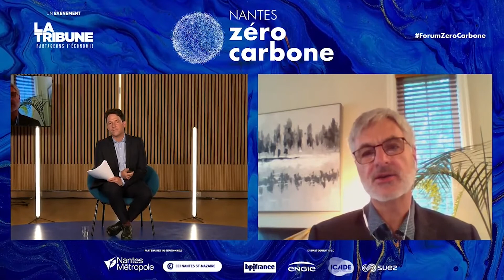NantesZéroCarbone - Des nouvelles proximités pour des villes bas carbone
Découvrez le débat autour du thème "des nouvelles proximités pour des villes bas carbone", avec :

- Christophe GAY - Codirecteur du Forum Vies Mobiles
- Thibaut GUINE - Conseiller municipal de Nantes délégué aux contrats de proximité, à la ville du 1/4 d'heure et de la logistique du dernier kilomètre
- Maud LELIEVRE - Déléguée générale des Éco Maires
- Jean-Marc FOURNIER - Président-directeur général Institut de développement urbain du Québec
- Dagur BERGÞORUSON EGGERTSSON - Maire de Reykjavik
- Hélène CHARTIER - Head of Zero Carbon Development

Animation : Martin Delavenne